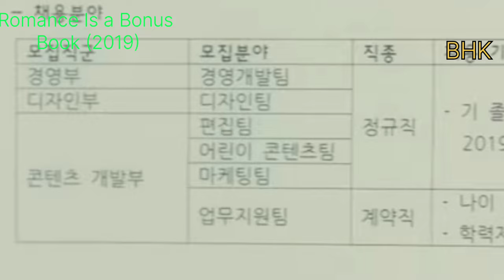10 BEST DRAMAS OF LEE JUNG SUK(UPDATED 2024)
Sort by Popularity-Most Popular Drama list With LEE JUNG SUK

10 BEST DRAMAS OF LEE JUNG SUK(UPDATED 2024)
Sort by Popularity - Most Popular Movies and TV Shows With Lee Jong- suk.

9 Lee Jong Suk K-Dramas That You Need To Watch
5 Must Watch Korean Dramas Of Lee Jong Suk That Are Worth The Binge.
Lee Jong Suk's all 15 dramas
이종석 Lee Jong Suk | Drama List | Lee Jong Suk' s all 15 dramas |
LEE JONG SUK 이종석 DRAMALIST (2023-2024)

Top 10 Best Kdramas of Lee Jong Suk | Must-Watch Korean.
25 TOP DRAMA LIST LEE JONG SUK .
Top 10 dramas and movies of Lee Jong Suk.
Top 10 Best Kdramas of Lee Jong Suk.
Top 10 Best Kdramas of Lee Jong Suk | Must-Watch Korean Dramas .
Top Actors
14 Lee Jong Suk Best Drama List.
What are all Lee Jong Suk dramas?
Lee Jong Suk 10 Best Drama List # Netflix & Mx Player 10 Best Korean drama.
Top 7 Lee Jong Suk Dramas | Best Korean dramas list.
250 Best Korean drama romance ideas.
What are some good K-dramas to watch starring Lee Jong Suk?
EVERY Lee Jong Suk K-Dramas List (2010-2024)
Lee Jong Suk Drama List
Lee Jong-suk filmography.
7 Must Watch Korean Dramas Of Lee Jong Suk That Are Worth The Binge.
Lee Jong Suk Top 5 K-drama In Hindi.

List of Movies and TV Shows with 'Lee Jong-suk' on Netflix.

10 K-Dramas Starring Lee Jong Suk to Binge-Watch Now.

What is the first drama of Lee Jong Suk?

What is the last drama of Lee Jong Suk?

lee jong suk best drama.

lee jong-suk wife.

Lee Jong Suk movies and TV shows.

lee jong-suk latest drama.

Lee Jong Suk Drama 2024.

Lee Jong Suk upcoming drama
Who is Lee Jong Suk's wife?

What is Lee Jong Suk's last drama?

Lee Jong Suk and IU Drama.

Lee Jong Suk and IU.

Lee Jong Suk relationships.

Lee Jong Suk new movie.

lee jong-suk wife

lee jong suk movies

lee jong suk age
lee jong suk girlfriend

lee jong suk wife

lee jong suk instagram

lee jong suk dramas netflix